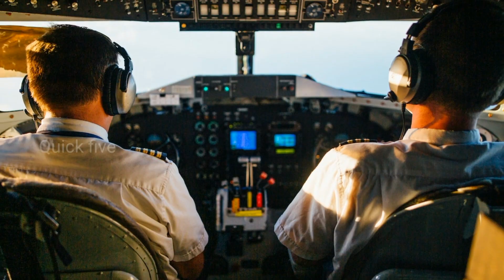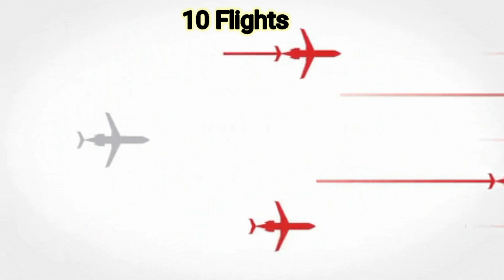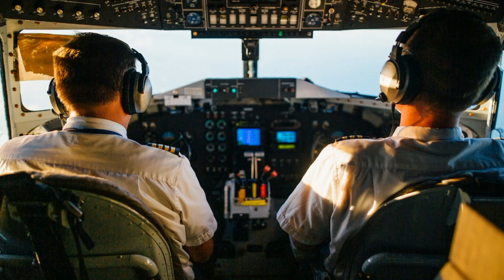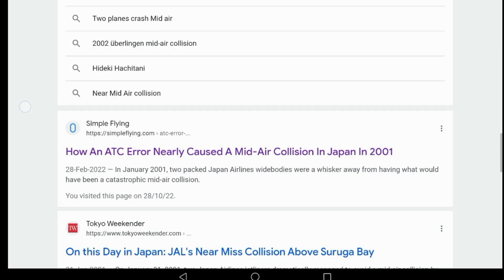37000 அடி உயரத்தில் எதிர் எதிரே மோத சென்ற இரு விமானங்கள். நடந்தது என்ன? 😬😱😄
37000 அடி உயரத்தில் எதிர் எதிரே மோத சென்ற இரு விமானங்கள். நடந்தது என்ன? 😬😱😄